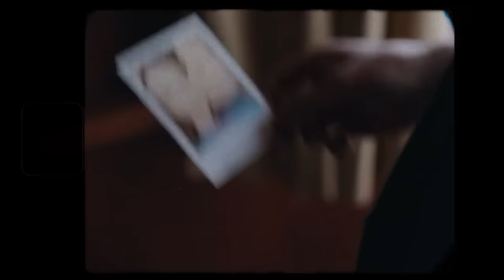The 1975 - About You (Alternative Music Video)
Movie : The End of the F***ing World